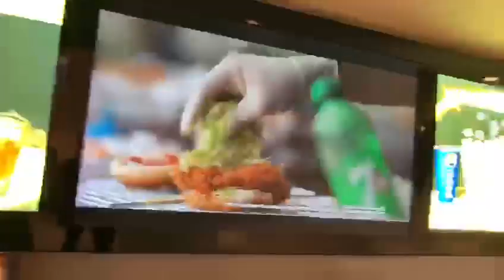Amazing Popcorn 🍿 Making at SKS Tower🗼| বিশাল ব্যবস্থা পপকর্ন বানানোর